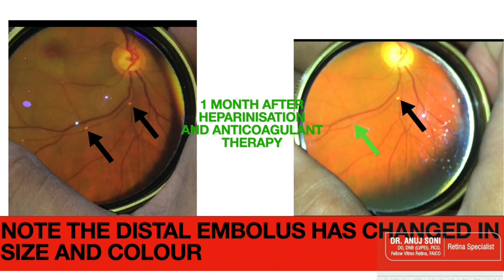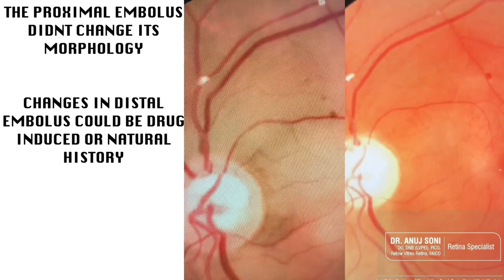Hollenhorst Plaque with Central Retinal Artery Occlusion - Embolus dissolution after therapy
central artery occlusion can be thrombotic, embolic or inflammatory. Retinal embolus are commonly platelet derived, cholesterol or Hollen Horst plaques. this video shows a plaque which dissolved after heparinisation.